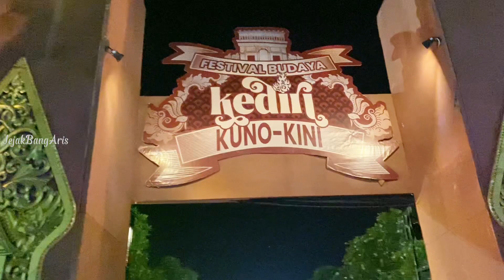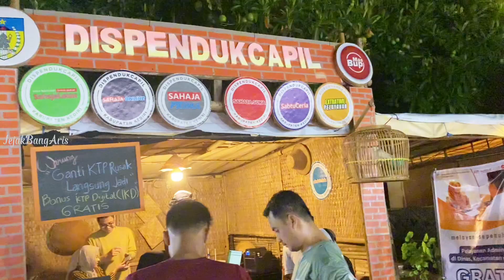FESTIVAL BUDAYA KEDIRI KUNO KINI DISIMPANG LIMA KEDIRI || ADA APA SAJA KAH?